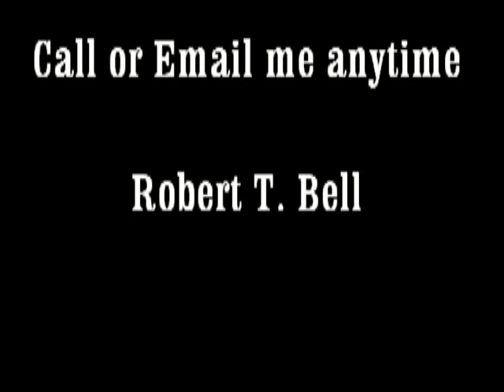Lou DeVuono closing comments at Mayors debate Oct 7 2014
Lou DeVuono giving his closing arguments.